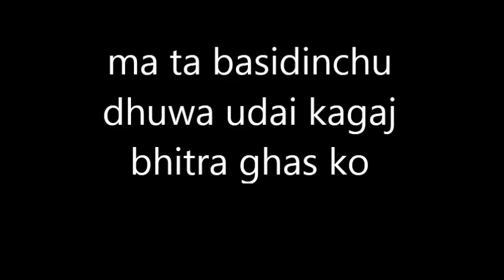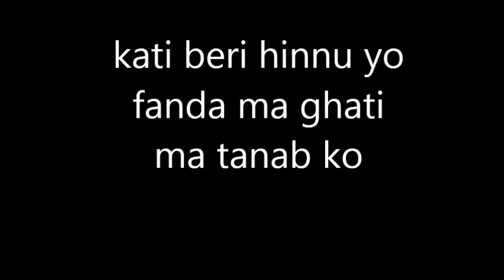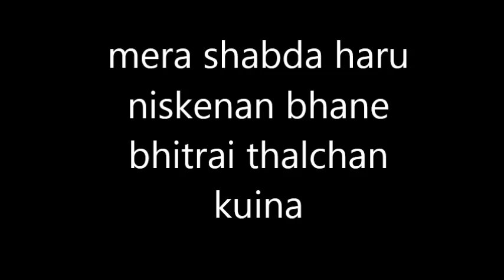Adhuro Sapna (Nepali Freestyle Rap) - Nihilistcs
Thanks to Vibes Studioz!!